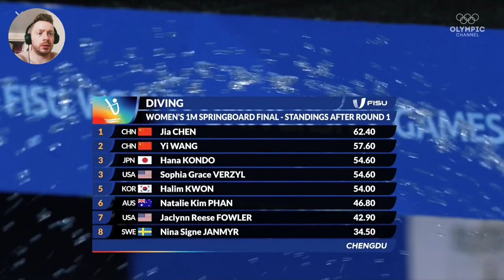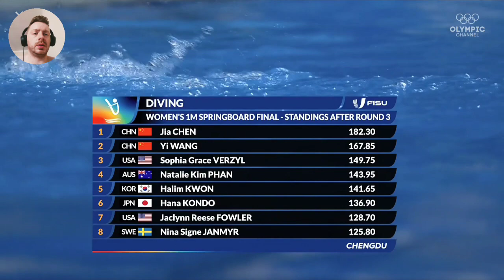Diving l Women's 1m Springboard Finals l World University Games l Chendgu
Everything about women's sports.
New Short every day.
The most impression sportsmen in the world.
Unique women's talents in big sports.
YOUR LOVE HINA